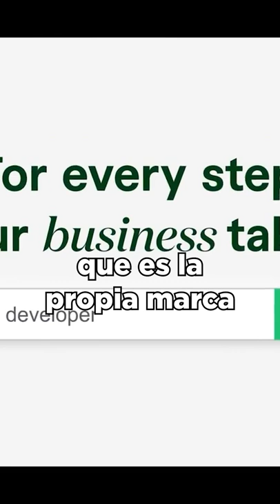LA ESTRATEGIA DE MARKETING VIRAL DE FIVERR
¿Te imaginas recibir todos los días un correo con el resumen perfecto sobre el mundo de los negocios?

CLASE GRATIS "10 ERRORES QUE DEBES EVITAR ANTES DE EMPRENDER"